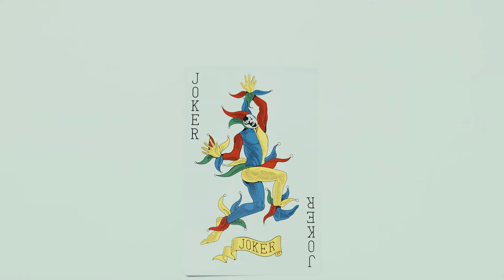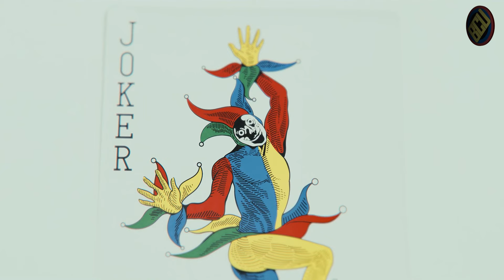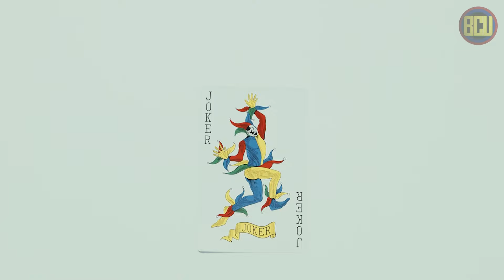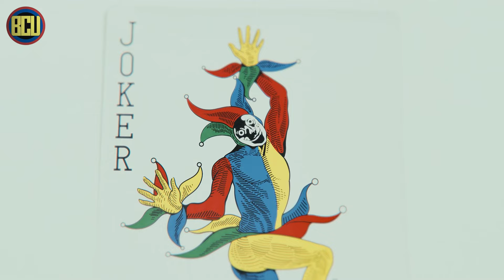APAKAH JOKER TANDA GAME SELESAI ATAU MEREKA MASIH DI GAME ? ALICE IN BORDERLAND SEASON 2 ENDING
Alice in Borderland Season kedua jadi konten pembuka tahun 2023 kita kali ini. Ada berbagai hal yang kita bahas, terutama tentang misteri kartu joker di akhir season, apakah ini tandanya akan ada Season ke 3 ? Atau justru ini memang sudah berakhir seperti manganya ? Well kita bahas disini guys

Hello Skrulls !

BCU Live setiap Senin dan Rabu, Jam 20:00 di TikTok @breakdown.universe

Follow the founder and host :
Ryan BCU

Script by USDO @dikadewantara07